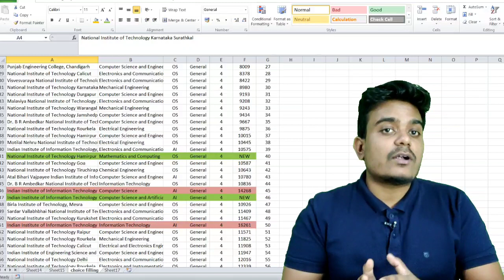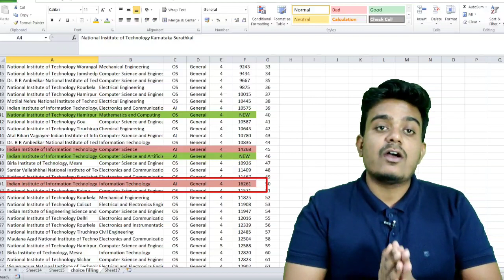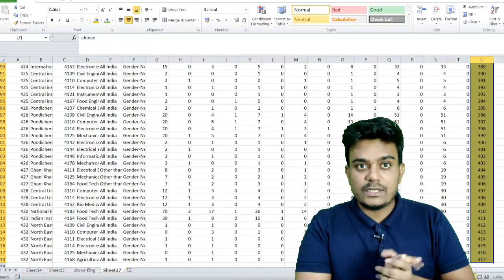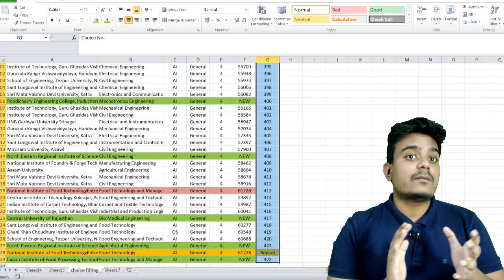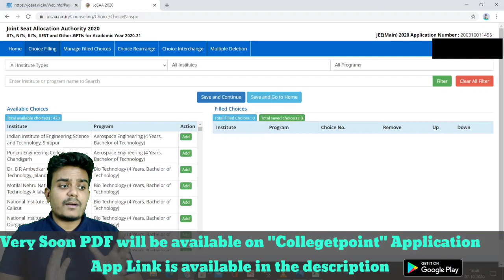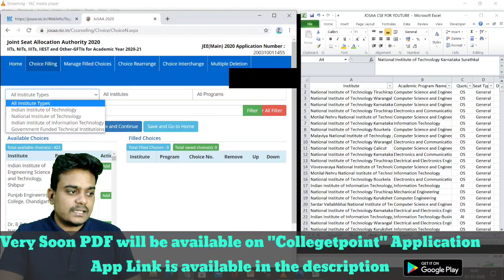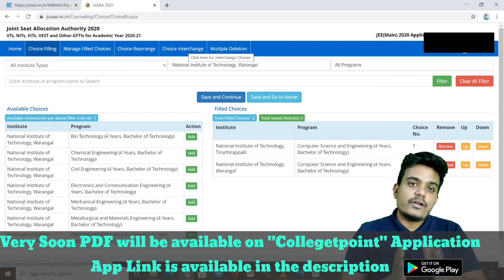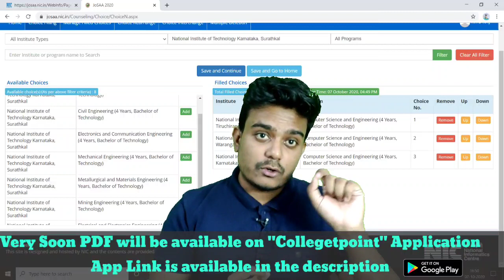JOSAA Best Choice Filliing | JOSAA Counseling 2020 | All NITs IIITs GFTIs Choice Preference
JOSAA Choice filling and guidance 2020
JOSAA CHOICE FILLING PDF
JOSAA best Choice preference 2020

0:00 Choice Filling Key tips
4:50 Live Demo Choice Filling